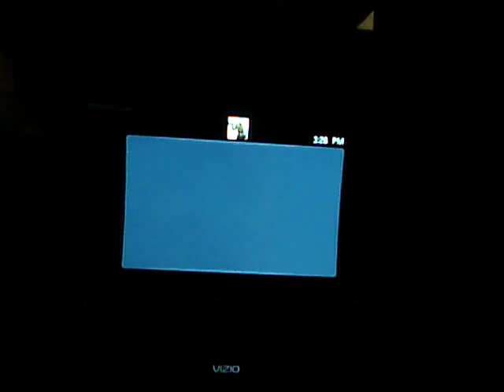9-19-10 Halo Reach Multiplayer p13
Just got Halo Reach yesterday (Saturday) and had a friend over to play some online multiplayer.

Player 1: Sargent Brown 7
Player 2: Acegik13